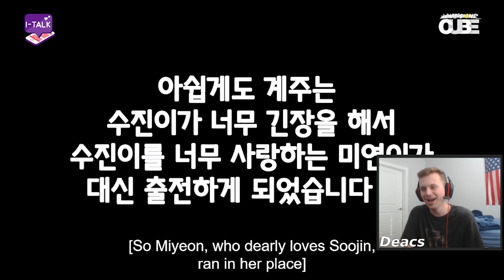SOYEON RELAX (전소연 of (G)I-DLE 여자아이들 AEGYO REACTION)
😰 SIS SNAPPED!

😭 If you know of any other videos like this, link 'em to me. I need more.